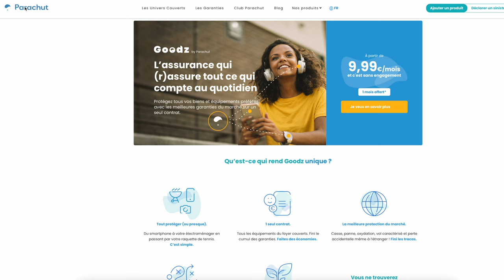Bon plan Réparation Repair And Run Formation à la Gyroroue avec Sarah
Réparation et Formation à la Gyroroue avec Repair And Run et Sarah

Pour apprendre à faire de la Gyroroue contact moi sur mon instagram ou facebook:

Des trottinettes électriques, vélos électriques et gyroroues à -50%: Le Bon coin de Jeff Riide

Mentions légales